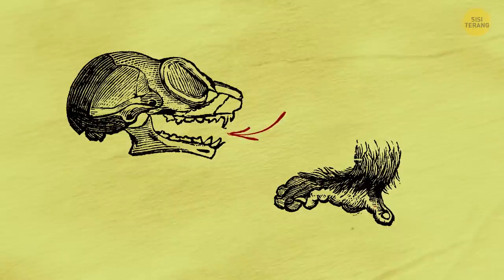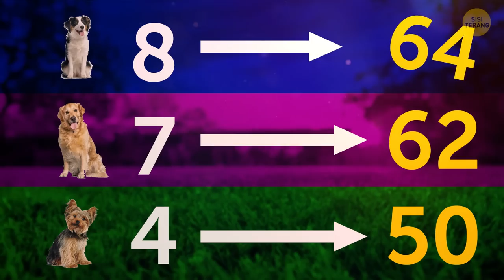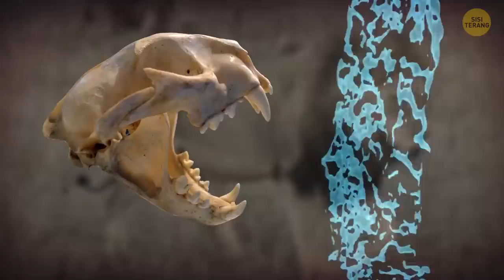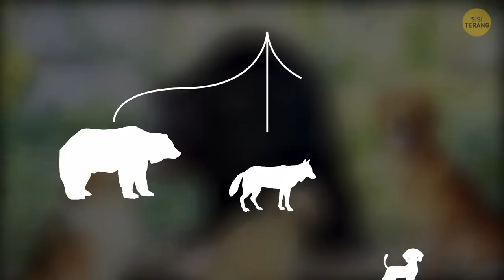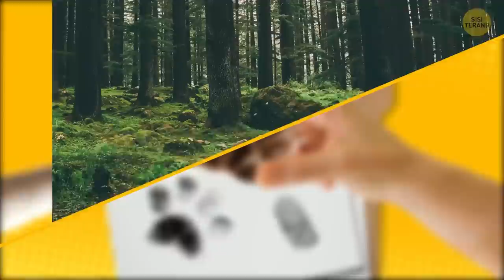Fakta-Fakta Hewan yang Belum Pernah Kamu Dengar